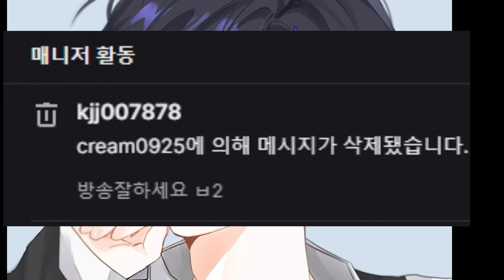설마...아니지?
편집 : 육식밀가루

썸네일 : 나나